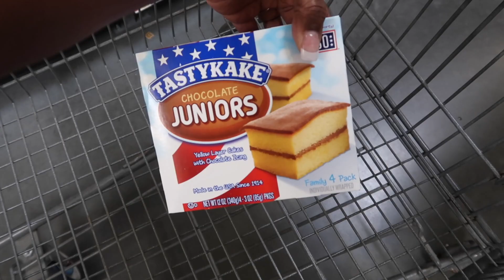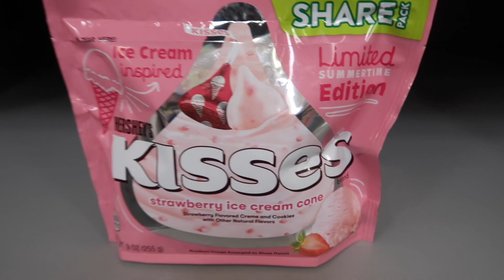I Burned Myself | It's a Quince | RWTR